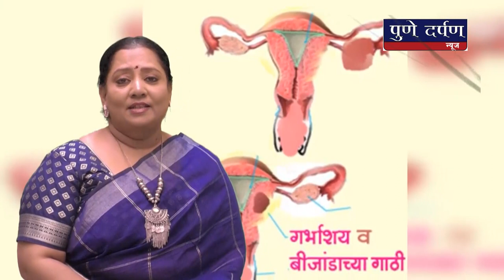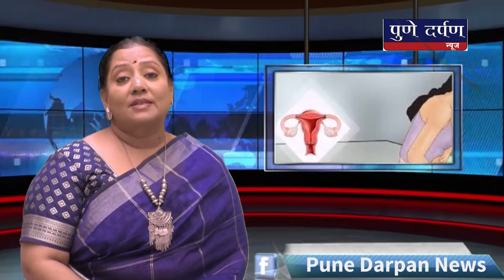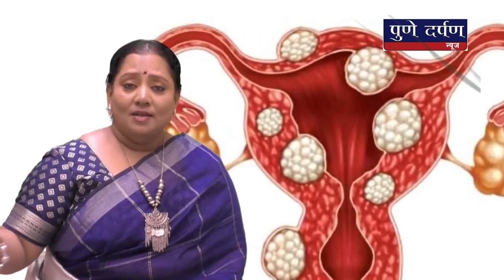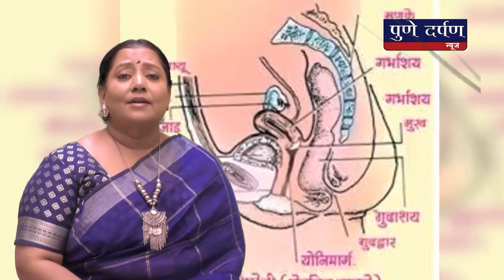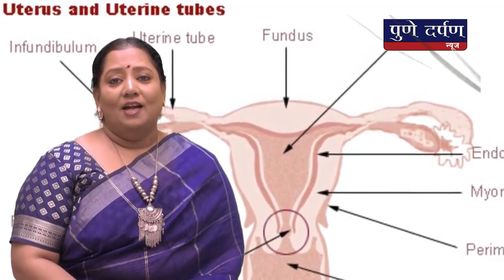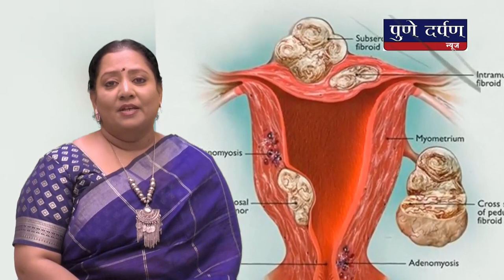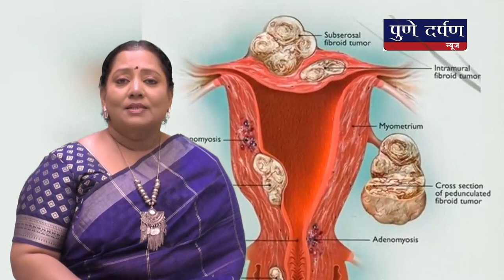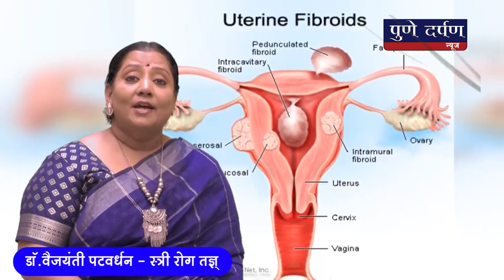आरोग्य दर्पण... भाग २... गर्भाशयातील गाठी.. डॉ.वैजयंती पटवर्धन